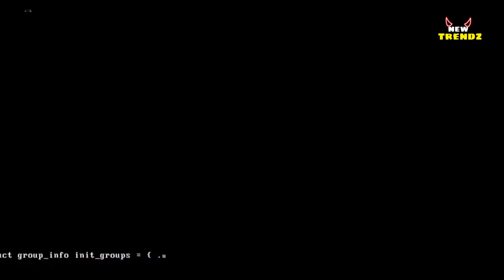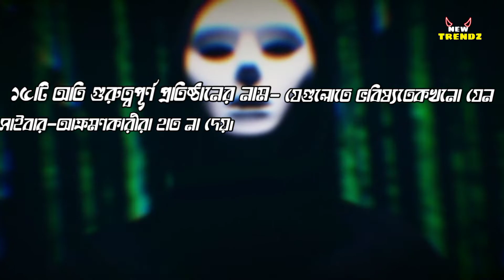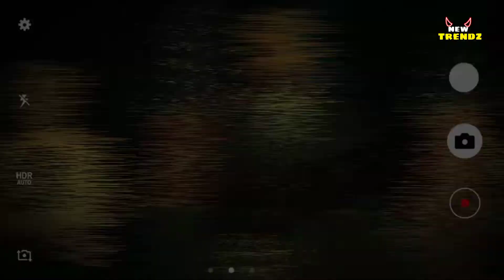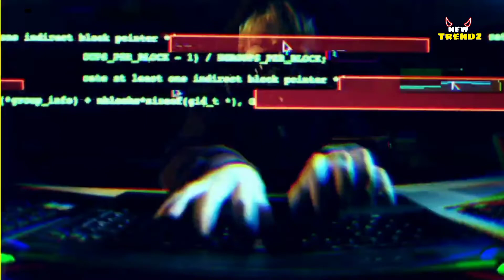রাশিয়ান হ্যাকারেরা কেনো বিশ্বের সেরা? | Why Russians are Winning in This Field? | New Trendz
Every country has hackers, but the most dangerous hackers are Russian hackers. Our video today is about Russian hackers.

Anti Privacy Warning: This content is copyrighted to New Trendz. Legal action will be taken against those who violate the copyright of the following material presented.

★hacker
★bd hacker
★bangladeshi hacker
★hacker group
★top 5 hacker
★top 10 hacker
★russian hacker
★hacker of russia
★রাশিয়ান হ্যাকার
★হ্যাকার